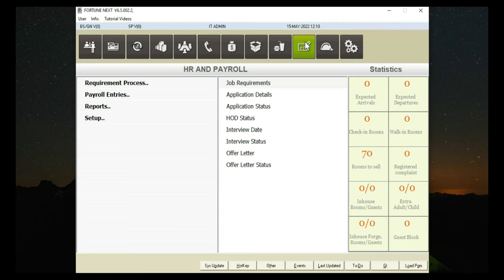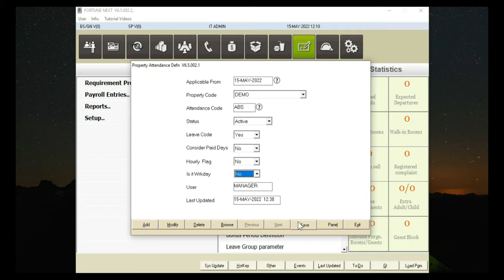How to Define Property Attendance in IDS 6.5 & 7.0 Software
IDS Software HR & Payroll Module , Property Attendance Definition.